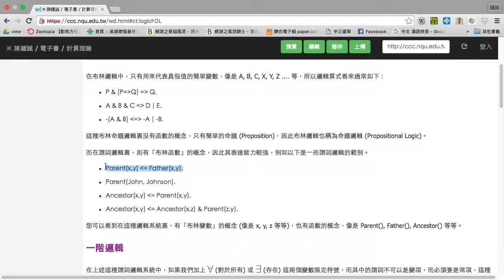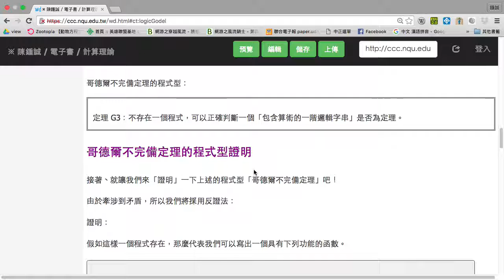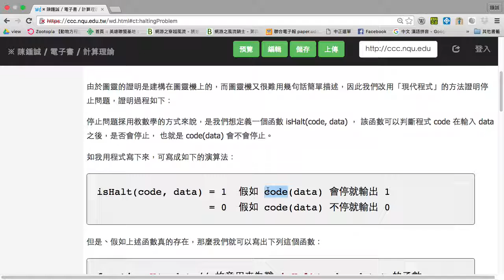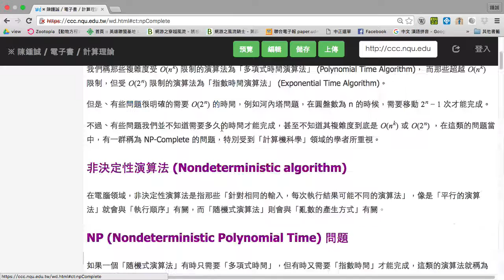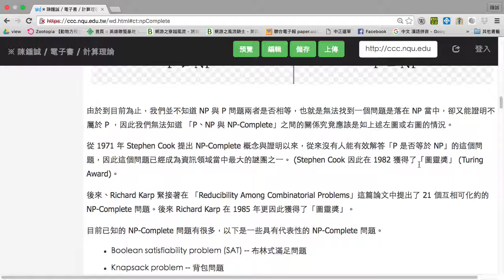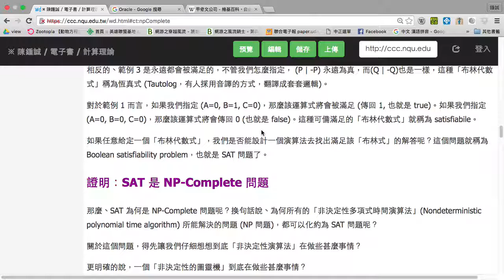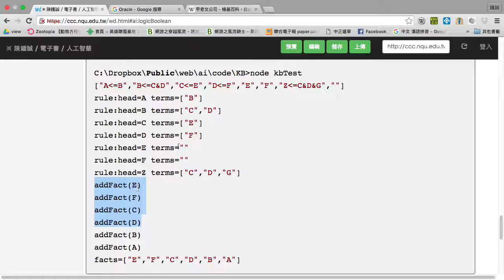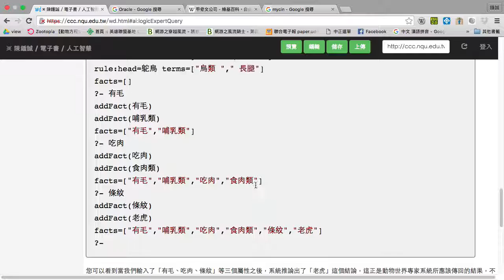邏輯推論系統 -- 從布林，一階到哥德爾和圖零，含 NP-Complete